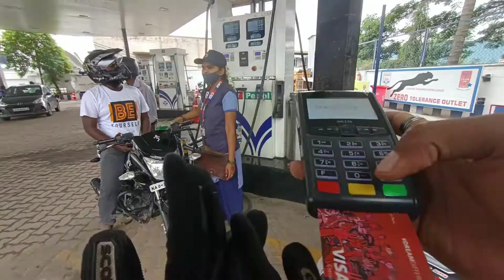🚉😳fuelling petrol in petrol pump forgot a ATM pin so🤯 embarrassing use only one card to pay 👮‍♂️❌🚧📴